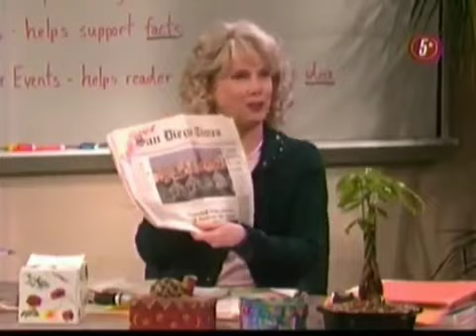17 LOS AMOS DEL CAMINO MI BENDITA LEY GITANA